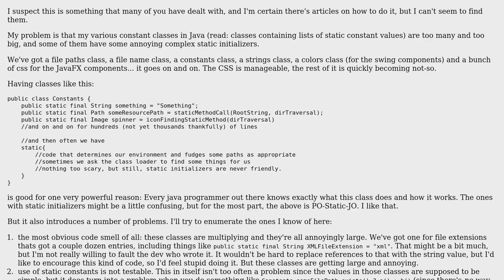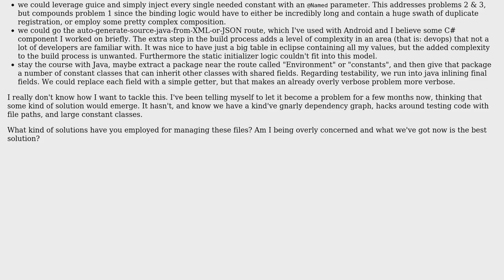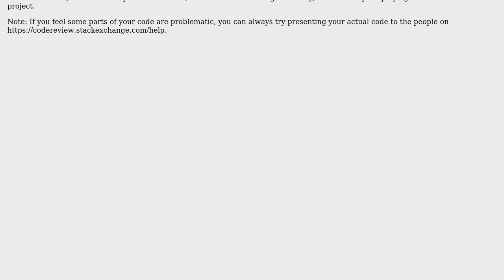Managing resource paths in source code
With thanks & praise to God, and with thanks to the many people who have made this project possible! | Content (except music & images) licensed under CC BY-SA | Music | Images & others | With thanks to user JvR user Groostav user Brian Tompsett - ??? and the Stack Exchange Network Trademarks are property of their respective owners. You are responsible for your own actions.